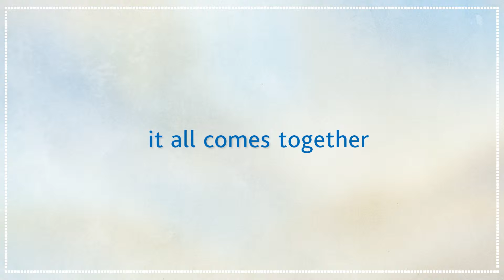Matador Explains: SkahaHills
We make awesome animated explainer videos!